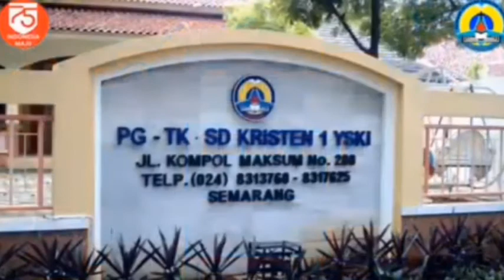YSKI SHS March - YSKI March